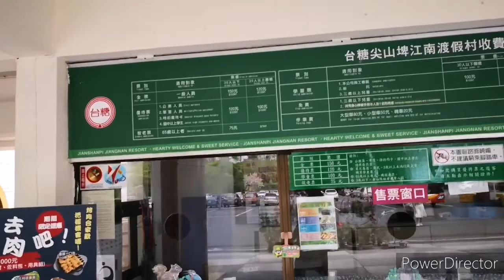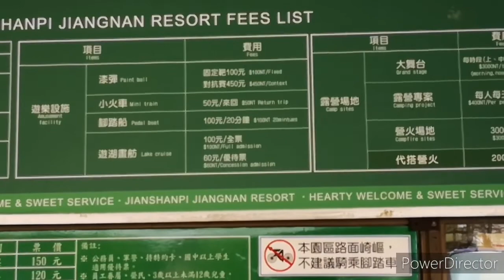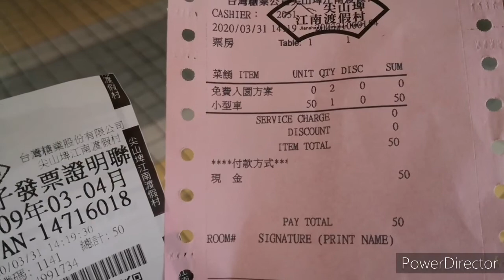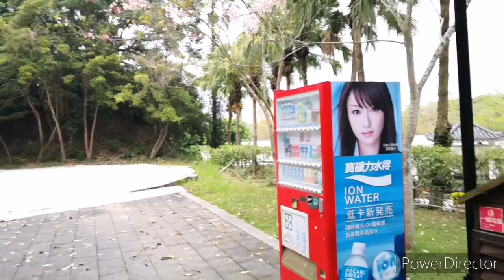台南 尖山埤江南渡假村